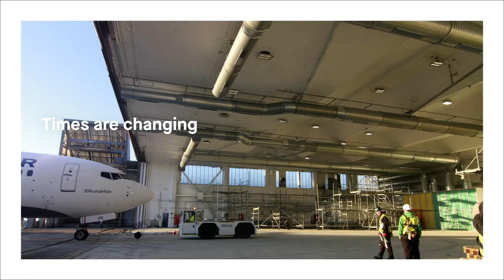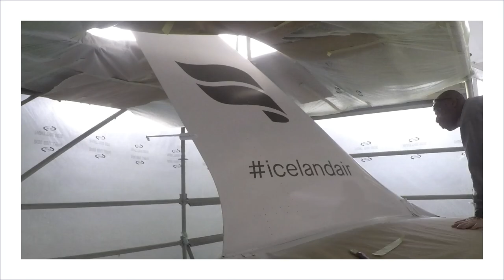Icelandair's New Livery Time-lapse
We are thrilled to receive the first of our aircraft wearing the new tail design, with more to arrive in the coming weeks. Our new design uses colors drawn from Icelandic nature, including our beloved northern lights. What better way to bring the spirit of Icelandic nature to the world!